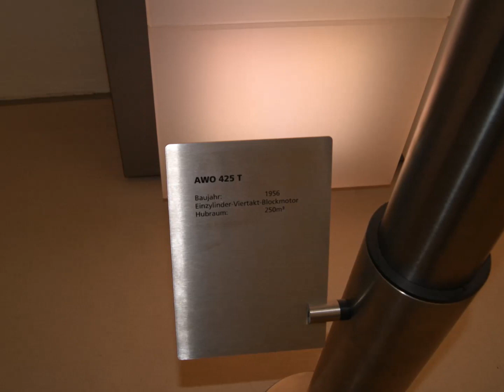DDR IFA SIMSON AWO T 425 Schnittmodell MOTOR Getriebe BVF Vergaser Zündung Zylinder Ventile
wie ein Motor funktioniert how the an engine works no 3d rotary turbine animation
jak silnik pracuje как двигатель работает كيف يعمل المحرك على cómo funciona el motor de un कैसे काम करता है इंजन comment fonctionne le moteur d'une động cơ hoạt động như thế nào как двигател работи cum functioneaza motorul un turbina no 3d rotary animation
schönes DDR IFA ( East German Germany ) Oldtimer  Touren Motorrad Motor Bj 1956
Schnittmotor 4 Takt 250 ccm
von einem AWO Motor mit Zylinderkopf Kupplung Ölpumpe Kolben Kolbenringe Zündkerze Kickstarterwelle Kickstrter Schalthebel Kurbelwelle Nockenwelle Kipphebel Kardan Lima Magnetzünder Zündmagnet  u.s.w
Ideal zum ansehen für Leute bei der Restaurierung
VEB Fahrzeug Gerätewerk Simson Suhl oder
 VEB Fahrzeug- und Jagdwaffenwerk „Ernst Thälmann"
( no Lehrvideo Lehrfilm Servicefim Service Diesel DMZ )